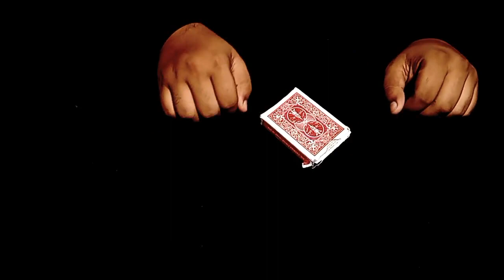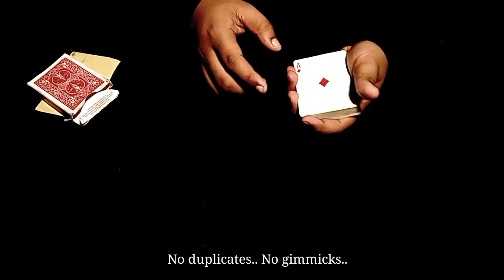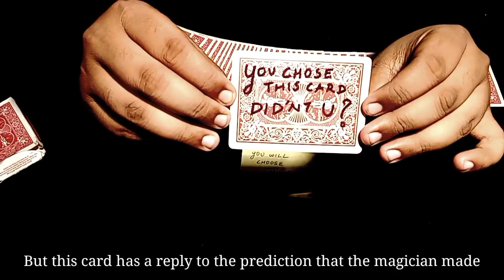Y W C T C by Viper Magic //